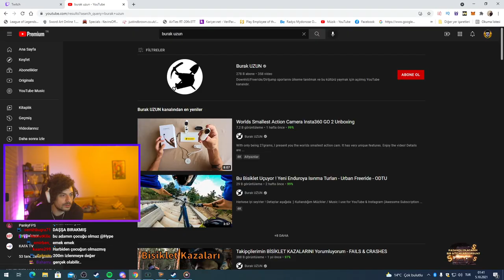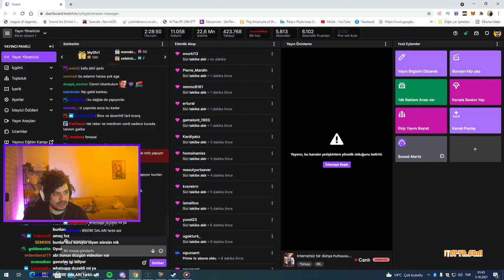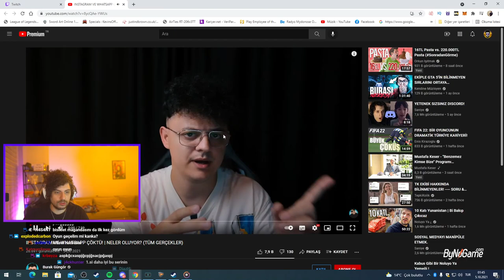HYPE | Asya'dan Avrupa'ya Son Hız Geçmek ! VİDEOSUNU İZLİYOR! | Burak UZUN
⭐ Kaldırılmasını istediğiniz videolar için 'Telif Atmadan' Bana Ulaşbilirsiniz!